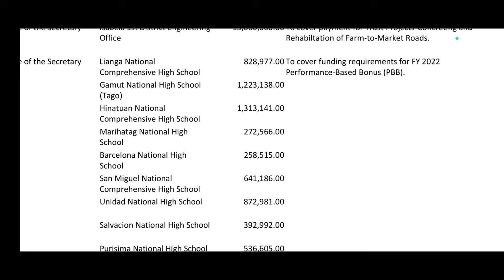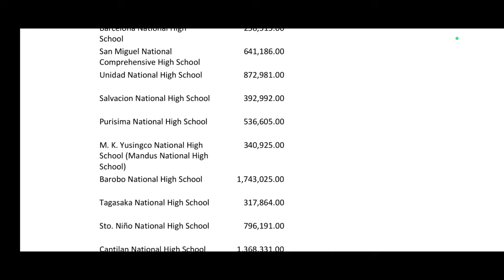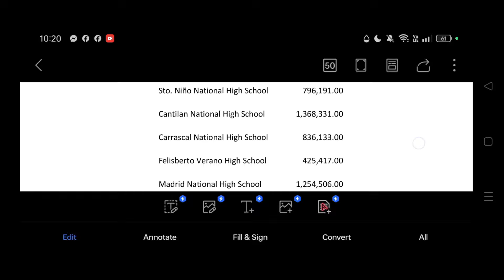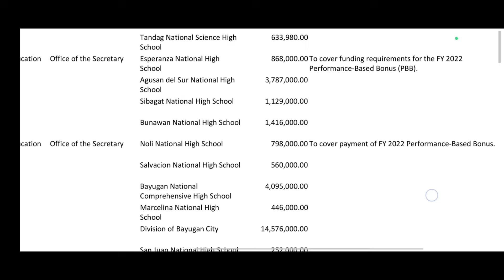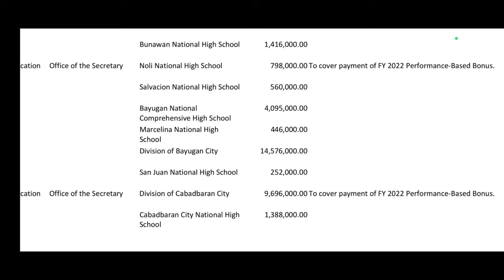Good News! DBM releases the NCA for the PBB 2022 of DepEd Teachers of Ilocos Region